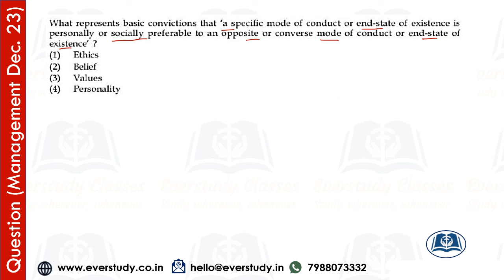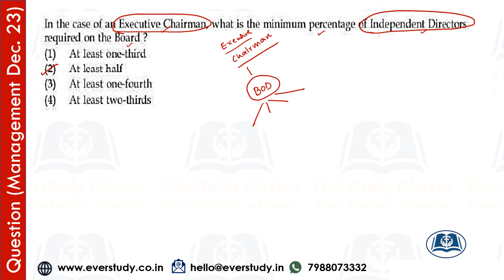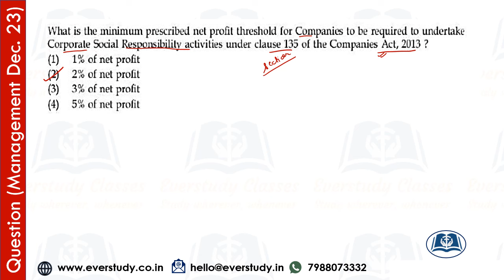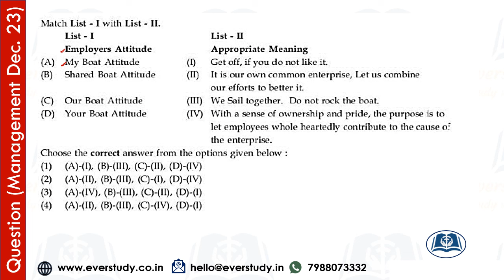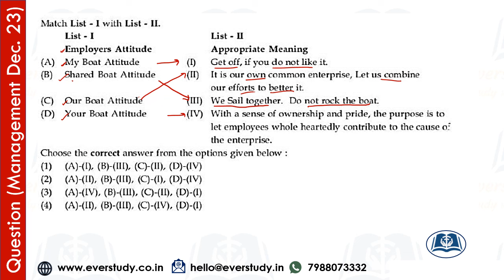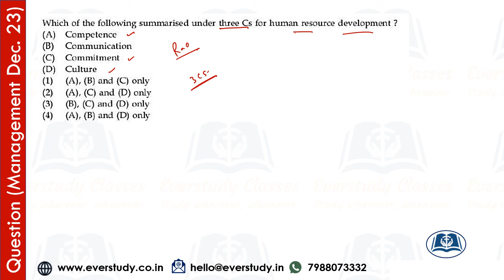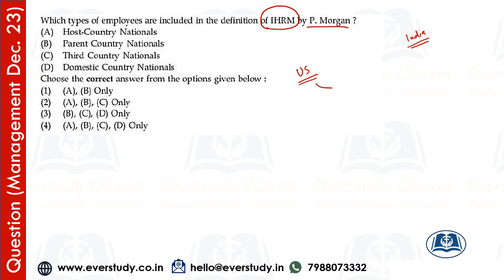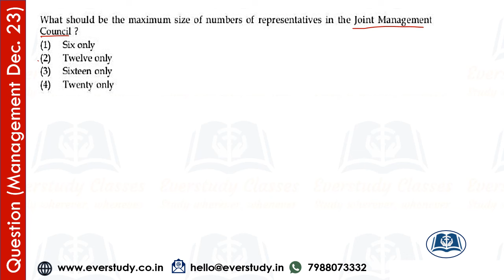Detailed Solutions | Net December 2023 PYQs | HRM | Ethics | Commerce | Management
Detailed Solutions | Net December 2023 PYQs | HRM | Ethics | Commerce | Management by Sumant Sir (JRF Rank 1 in Commerce & Management, Chartered Accountant, UPSC Commerce Optional Top Scorer, M.Com).

☑ Online classes
☑ Study material
☑ Current affairs